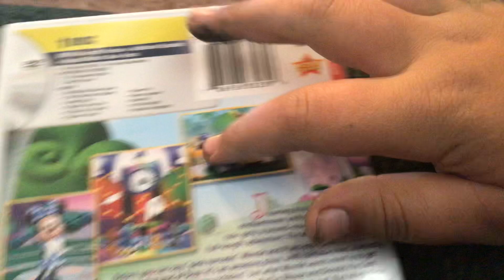Mickeys round up